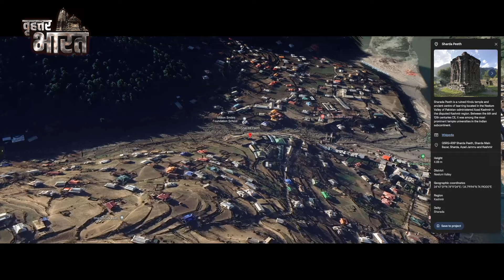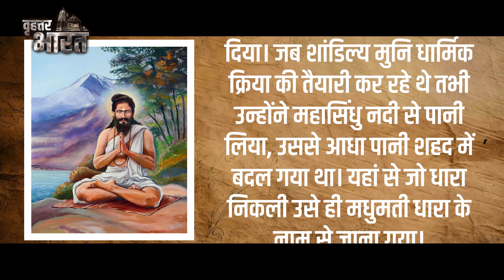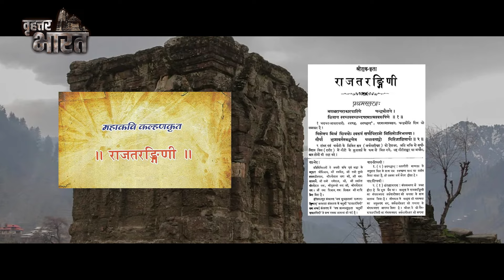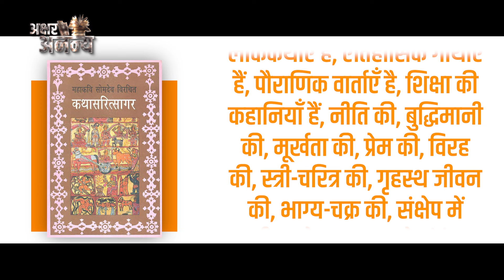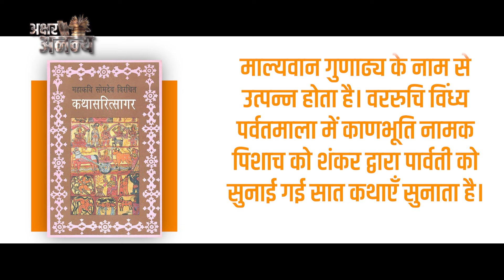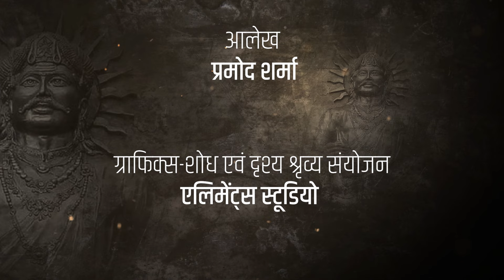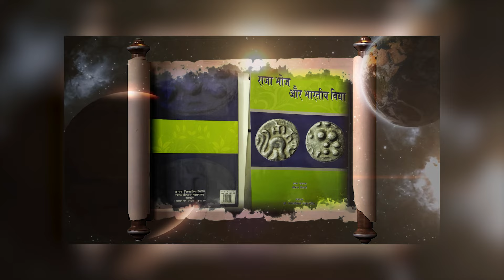कहां छिपा है अमृत कलश? विक्रम संवाद एपिसोड: 65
कहां छिपा है अमृत कलश? विक्रम संवाद एपिसोड: 65 | Where is the nectar pot hidden? |kahaan chhipa hai amrt kalash?

टीजर: कहां छिपा है अमृत कलश? |Where is the nectar pot hidden? |kahaan chhipa hai amrt kalash?,bharat ka amrit kalash,अमृत कलश,अमृत कलश के फायदे,Story of amrit kalash,amrit kalash motivational story,amrit kalash story,kalash me kaun kaun se devi devta hote hai,sharda peeth in kashmir,Hinduism shakti peeth,alakhnami,shardapeth